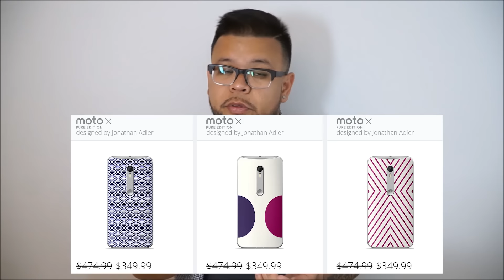Tech News, Episode 14: HTC 10 Benchmark, OnePlus 3 Sighting, Deals